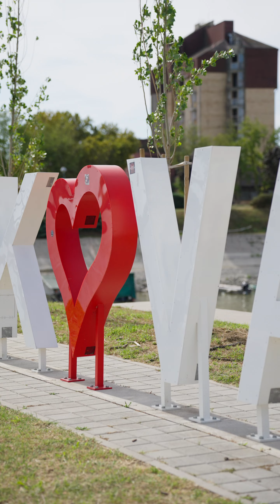Vukovar Vas Zove: Planirajte Svoje Sljedeće Putovanje S Nama!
Grad na Dunavu nudi bogatu povijest, nevjerojatnu kulturu i predivne pejzaže. Posjetite nas i doživite Vukovar na poseban način. Pogledajte više na našem TikTok profilu za inspiraciju i ideje za vaše sljedeće putovanje!

Video: Vedran Čuljak